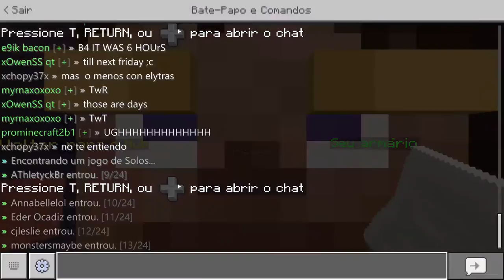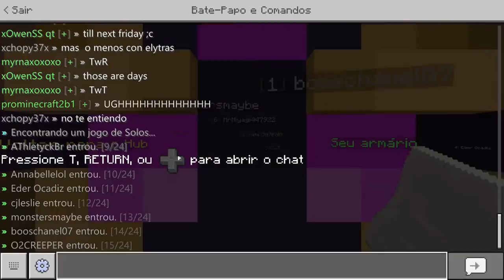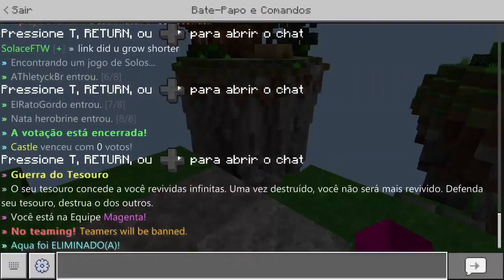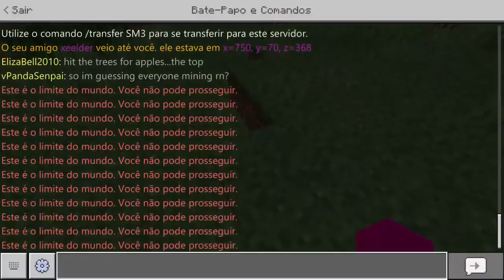Jogando o novo minecraft xbox one